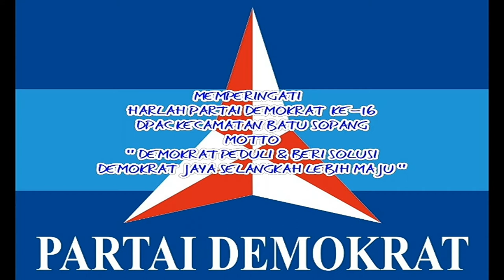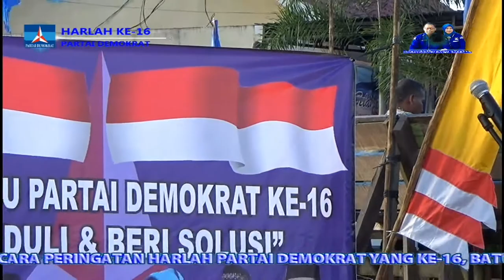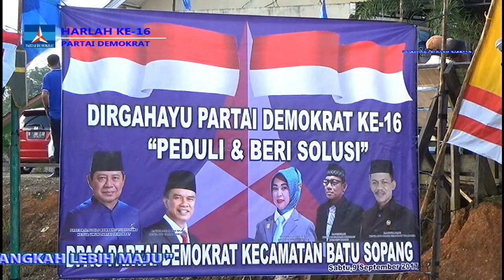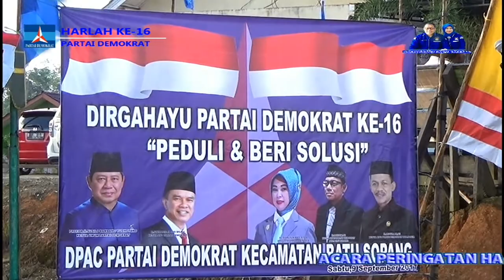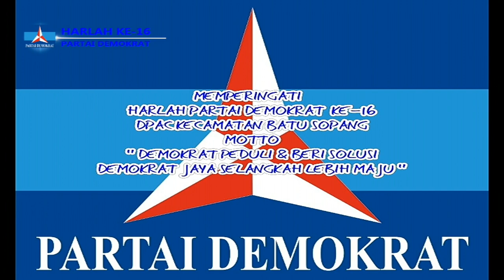1.Peringatan "HARLAH PARTAI DEMOKRAT KE-16"DPAC KEC.BATU SOPANG 2017